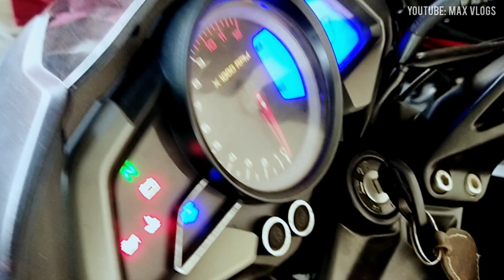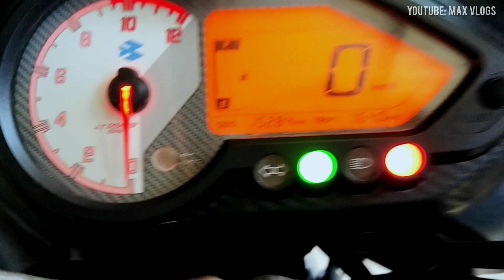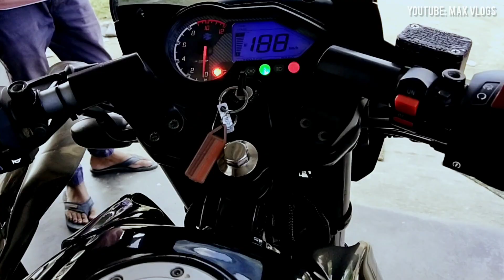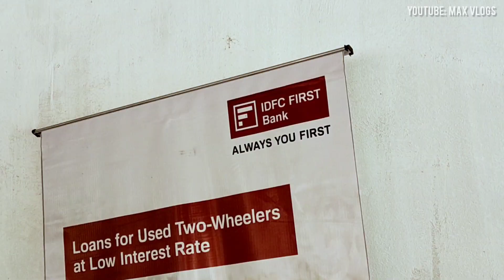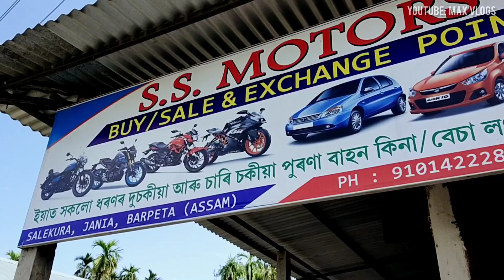ROYAL Enfield 350 | Brand New Used Bike Showroom in Assam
Topic : 2nd hand bike market in Assam
Howly
used scooty

Address: SS motors
Jania , barpeta, Assam India

About: Second hand bike in Assam
Best Used bike in Assam
Guwahati

Second hand scoty

🔵•Phone - Vivo S1 pro
🔵•Tripod for GoPro
🔵• Sillicon Cover for GoPro
🔵•Sd card - Samsung c10 Evo Plus 128gb (2022 model)
🔵•Microphone- Maono